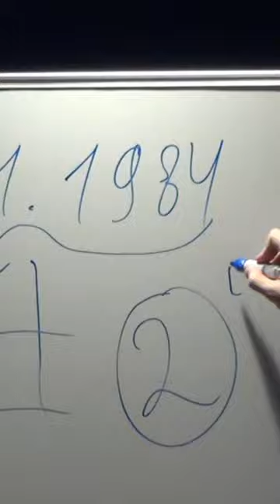Коуч/психолог по вашим энергиям в дате рождения